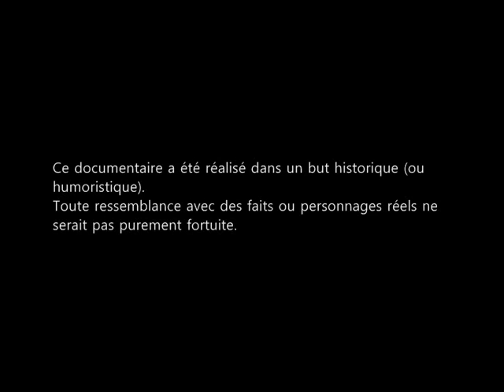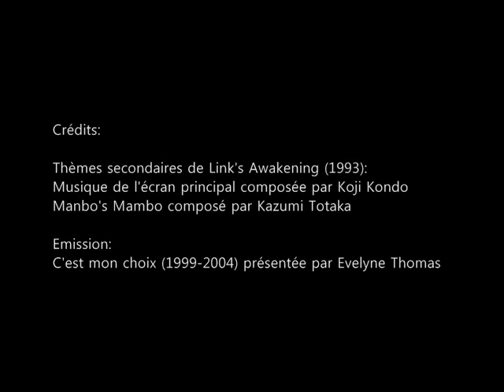Morsay & Cortex Episode 2: C'est leur choix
Après les évènements de Pyramide, Morsay inscrit son meilleur ami, Cortex, dans une émission, afin de l'aider. Histoire émouvante d'un homme (ou presque) luttant contre son obésité ...

Dédicace à tous les abonnés